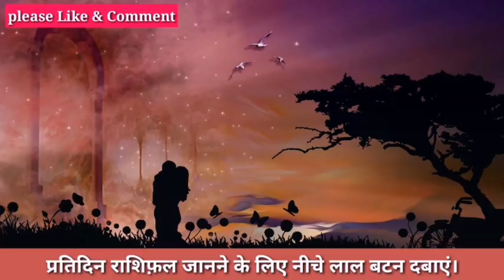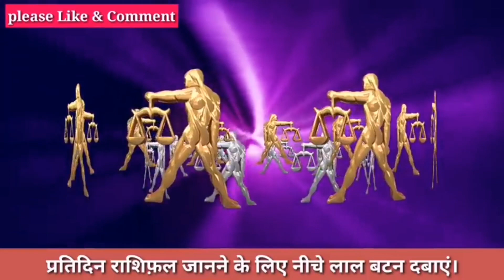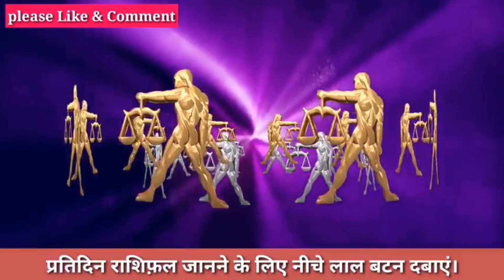तुला राशि राशिफ़ल 9 और 10 अप्रैल ऐसा हर हाल में होगा। आपकी राशि भी है Tula तो जरूर देखें।Tula Rashi